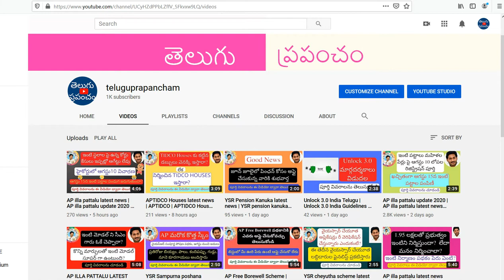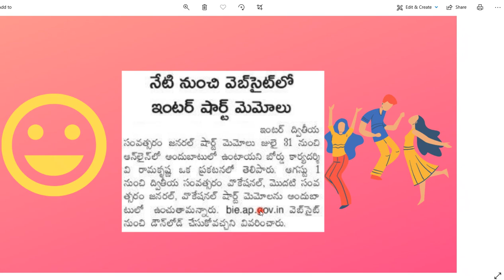AP Inter Marks Memo Download | AP Intermediate Marks Memo Download 2020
AP Inter Marks Memo Download 2020. AP Inter Marks Memo.